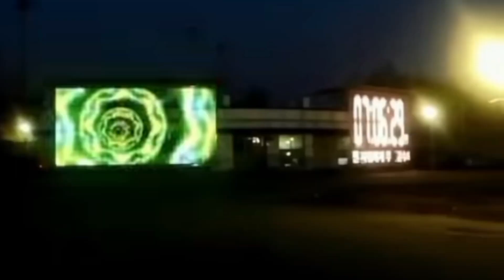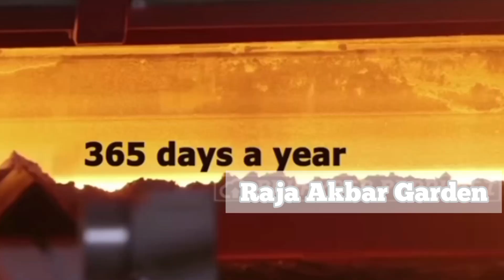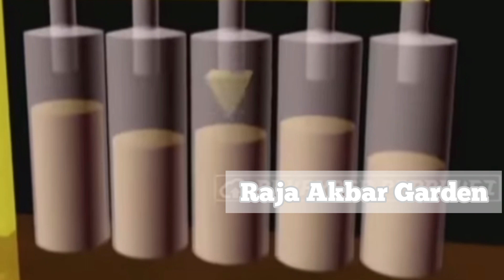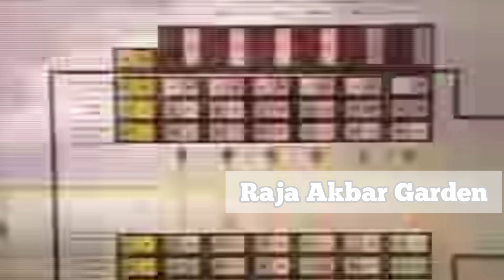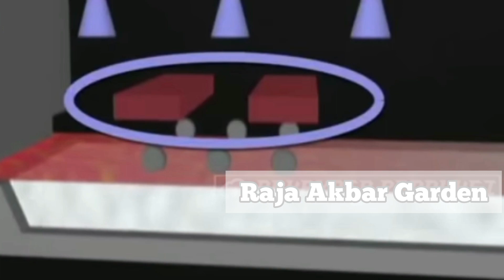MENGAGUMKAN,Proses Pembuatan Kaca di Pabrik Kaca modern | Dikerjakan oleh tenaga dan mesin canggih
Pembuatan Kaca, Apa sih kaca itu? Pada dasarnya kaca adalah material padat yang bening/transparan dan bersifat rapuh. Material kaca bisa dibentuk menjadi berbagai perabotan atau peralatann rumah tangga. Misalnya yaitu jendela, pintu, gelas, piring, meja, dan sebagainya. Kami yakin di rumah Anda juga pasti banyak terdapat barang yang terbuat dari kaca, kan? Memang benar kalau kenyataannya sekarang kaca memang menjadi salah satu material yang paling banyak digunakan untuk mendukung kehidupan manusia. Tidak terbatas untuk peralatan rumah tangga, kini kaca pun banyak dipakai untuk membuat struktur bangunan.

Kredit Video : PPG Glass Industries, MSG group, Saint Gobain

❤Raja Akbar Garden-Discovery doesn't fully own the material compiled in this video. It belongs to individuals or organizations that deserve respect.